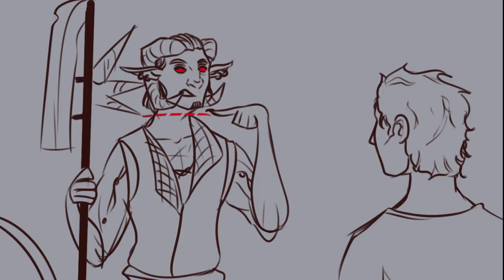Critical Role Animatic | Molly's leadership workshop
From: Critical Role Episode 8 - The Gates of Zadash (02:18:15)

what did we learn? robbing people is bad